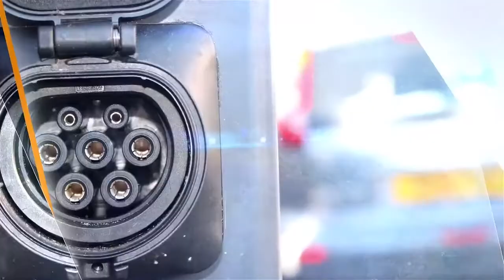VolkerWessels UK: Grounded, yet soaring